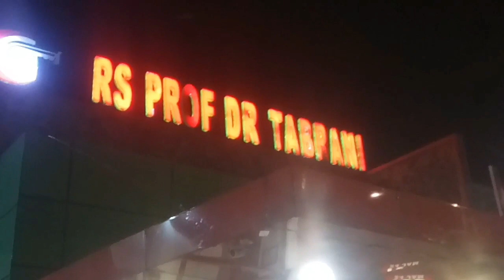"Maafkanlah Abang Kami Tengku Zulkarnain"